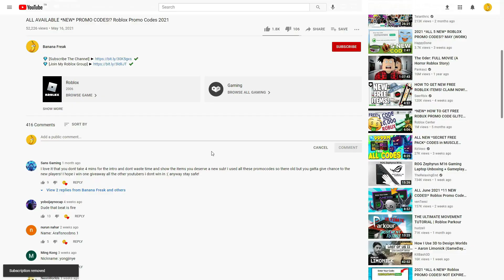ALL NEW ROBLOX [🎄EVENT] Mining Clicker Simulator SECRET *OP* CODES! | ROBLOX 2022 CODES